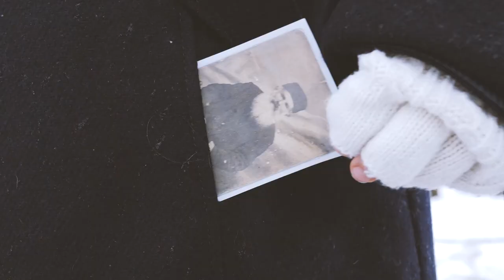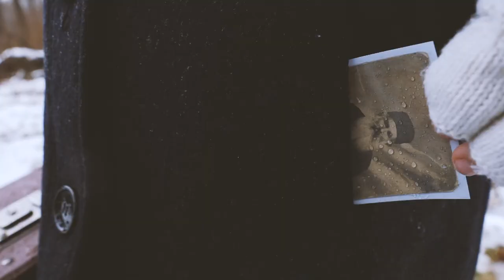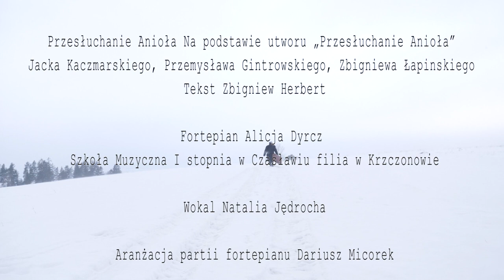Przesłuchanie anioła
Impresja muzyczno-filmowa poświęcona pamięci Katarzyny Filipek z Tokarni, ukrywającej rodzinę żydowską w latach 1943/1944. Torturowana i rozstrzelana przez Niemców samotna matka osierociła siedmioro dzieci. Obraz poświęcony jest również pamięci wszystkich Polaków ratujących i pomagających Żydom podczas II wojny światowej.

Na podstawie utworu „Przesłuchanie Anioła” Zbigniewa Herberta
w wykonaniu Jacka Kaczmarskiego, Przemysława Gintrowskiego, Zbigniewa Łapinskiego

Wojciech Pęcek

Scenografia i charakteryzacja
Bartłomiej Dyrcz

Fortepian
Alicja Dyrcz
Szkoła Muzyczna I stopnia w Czasławiu filia w Krzczonowie

Wokal
Natalia Jędrocha
Młodzieżowy Zespół Kliszczacy

Aranżacja partii fortepianu
Dariusz Micorek

Wojciech Pęcek

Narracja
Jakub Wieczorek

Nagranie
Karol Dobrowolski

Nagranie muzyki i mastering
Krzysztof Kossowski

Nagrania archiwalne
Józef Wrona, wywiad ze Stanisławą Łakotą z Tokarni

Wystąpili
Magdalena Leśniak, dziewczynka z walizką
Gabriela Filipek
Patryk Makusek

Tłumaczenie napisów
Teresa Dyrcz

Kostiumy
Małgorzata Pęcek

Produkcja
Kliszczackie Centrum Kultury
2021